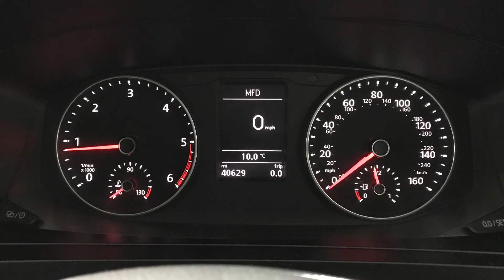Volkswagen Transporter 2.0 TDI T32 BlueMotion Tech Highline 4Motion SWB | Richmond Motor Group